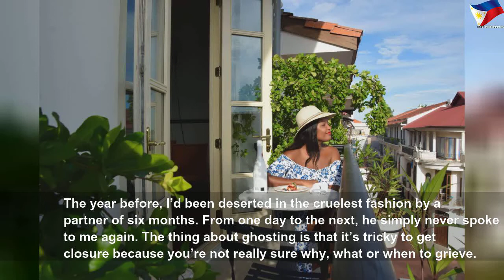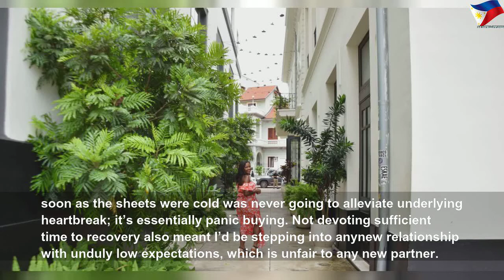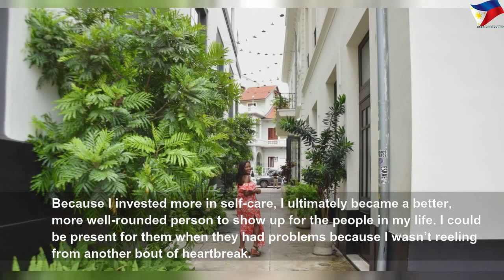I quit dating for all of 2019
I quit dating for all of 2019 | Nice Right